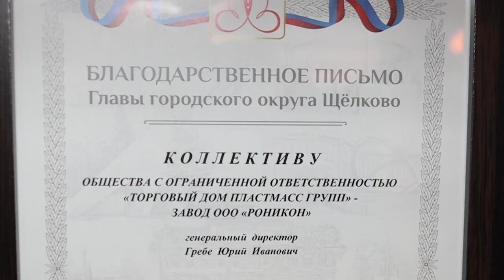В Щёлкове участок земли предоставлен за 1 рубль под развитие производства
Договор о предоставлении земли за 1 рубль заключили в Щёлкове. Участок предоставлен заводу «Роникон» компании «Пластмасс Групп» для развития производства и увеличения выпуска продукции.